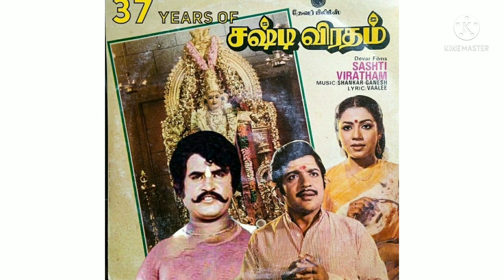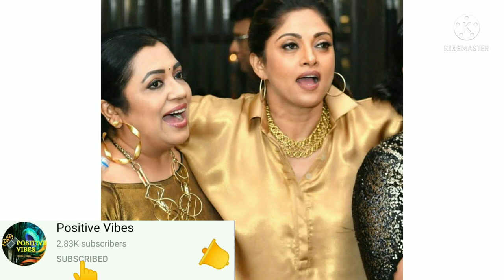Poornima bhakyaraj childhood & biography|bhakyaraj முதல் மனைவி யார்|From1 to 61 yrs childhood photos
Poornima bhakyaraj childhood , marriage & family photos & biography, bhakyaraj முதல் மனைவி யார் தெரியுமா, bhakyarajbiography, bhakyarajபற்றி யாரும்அறியாத தகவல்கள்Poornima bhakyaraj rare unseen childhood,family photo & biography|From1 to 61 yrs childhood photos

Poornima rare photos| real life story(biography)|From 1 to 61yrs old childhood pics|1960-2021|with trisha,radhika